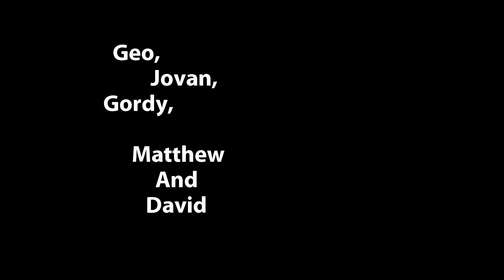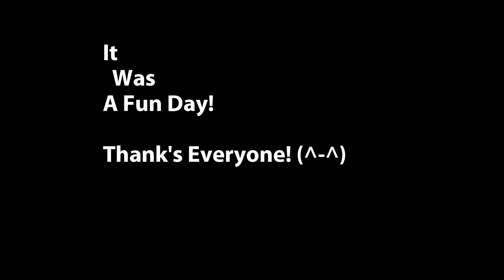Beach Day!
Instead of Out Hunting Egg's on Easter Sunday a Group of Friends and Myself set out to the Beach!